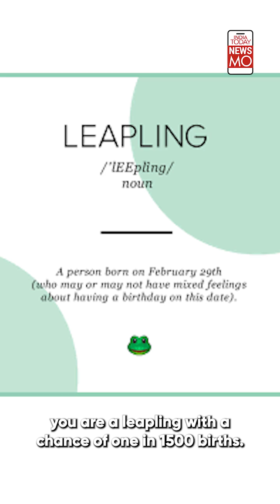Leap Year Lore- What to expect on 29 February 2024?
The elusive date, 29 Feb, comes around after every four years only to shock, surprise and bewilder according to many cultures. This extra day in the year is caused by adding up the extra hours taken by the Earth to orbit around the sun every year.
Who knew a calendar glitch could result in so much more? We dive deeper into the quirkiness of this important but unaccounted day for many.